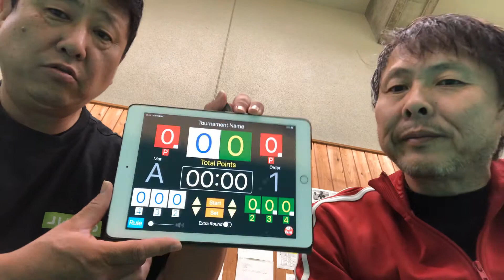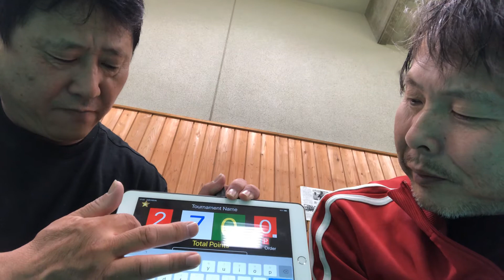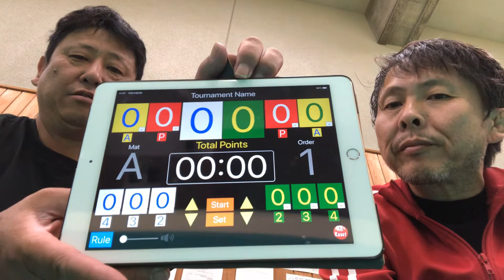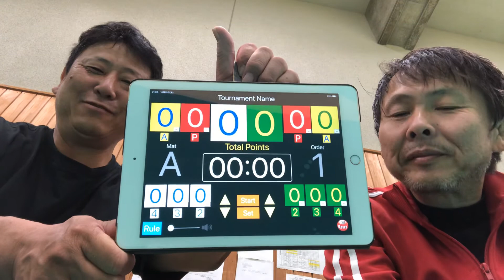[BJJBoardの紹介＆鳥栖で柔術しよう!]QP5バリカタ外伝133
[佐賀県基山町＆鳥栖市中心番組？]
「QP5」バリカタ外伝133

「QP5」バリカタ外伝133「パラ鳥栖」日記16
10/15(木）
「鳥栖クラス」(イデ) 19:00~20:30
(佐賀県宿町926 鳥栖市民体育館柔道場）

にしむら先生「パラ鳥栖」日記15
「QP5」バリカタ外伝･第127話

会話：西村英樹 (にしむら接骨院）
　　　(鳥栖少年柔道クラブ･監督）
　　　(パラエストラなかがわイデDOJO所属･紫帯）

日時：10/08(月）20:45~

場所：福岡県那珂川市道善2-40渡辺第2ビル2F
　　　(パラエストラなかがわイデDOJO)